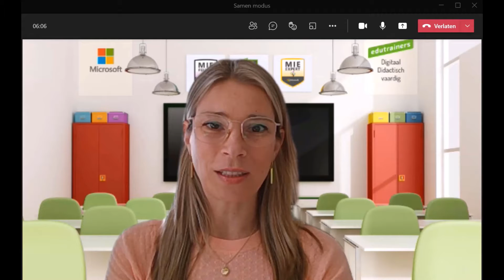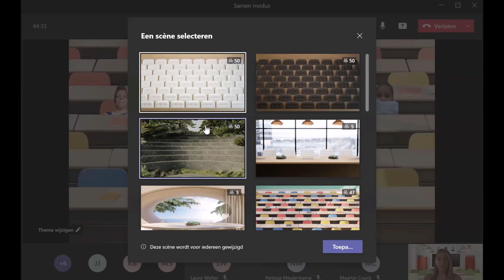Slim lesgeven in 90 seconden - Grote galerie en samen modus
Hoe gebruik je Teams samen modus en krijg je iedereen in beeld? Binnen 2 minuten leggen we dit uit. Voor en door het onderwijs. Onze experts geven jullie tijdens deze video snelle tips die direct toepasbaar zijn. Stap per stap digitaal didactisch vaardig.

Haal nu jouw officiële certificering op bij het Microsoft docentencentrum (MEC) en zet de eerste stap naar Microsoft Innovator Expert.
Ga naar :
Maak een account
En voer deze code in T-LWDF7CF21

Like deze video en deel hem met jouw collega's